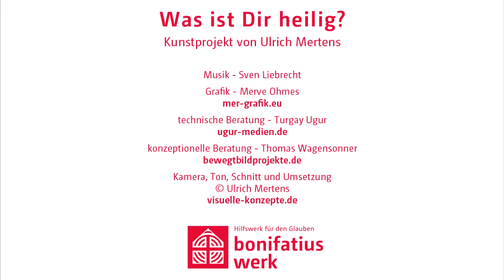Was ist der kath. Frauengemeinschaft Deutschlands heilig?